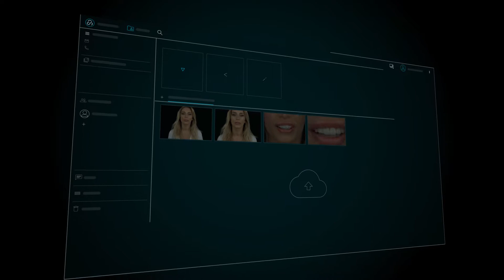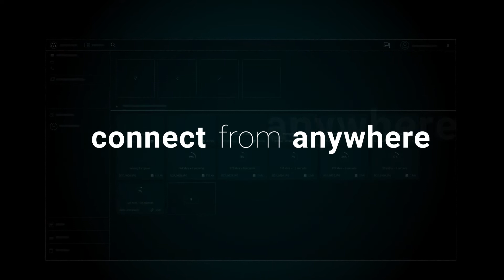Smilecloud.com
Smilecloud.com platform is a collaborative environment in which dental specialists connect in case based teams, plan treatments, communicate, design and access biometric libraries using powerful AI technology in order to provide the best clinically feasible options for each individual patient.

For patients it provides the opportunity to connect to specialists around the world, to make better treatment decisions and to access their personal medical file on the click of a button.